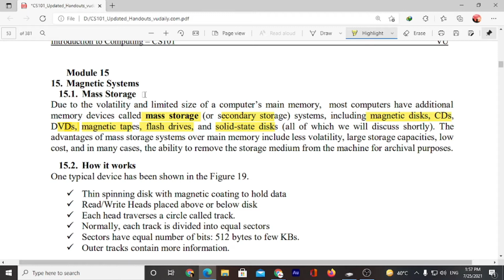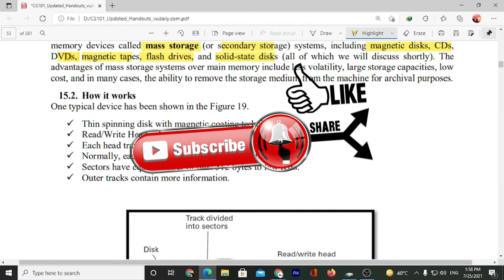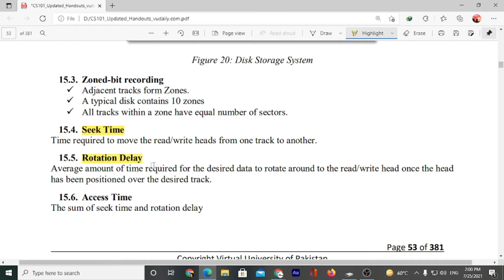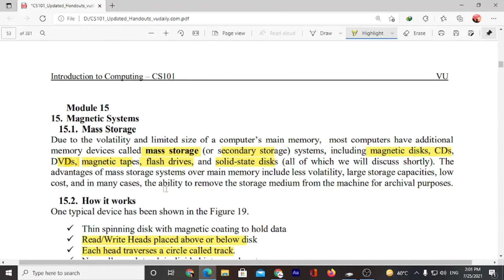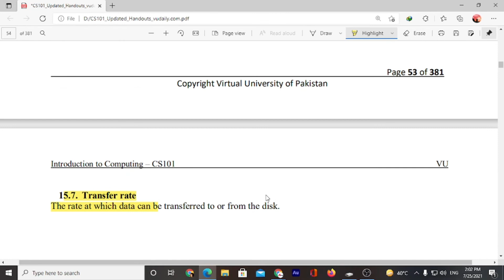CS101 | Introduction to Computing |Module 15 | Virtual University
In this video lecture, you will learn about cs101 introduction to computing module 15 virtual university...

Hello guys, we created this channel to provide quality education to students who want to learn, grow and do something beautiful with their lives. In return, we want you to do the same with your juniors and help the youth of this nation find the right path...
And one more thing loves you all.

CS101 Introduction to Computing Short Lecture

Daily Hadees.